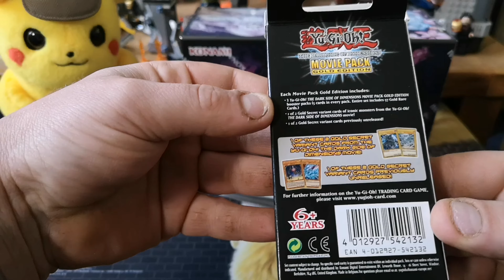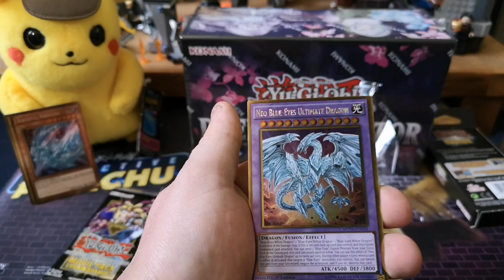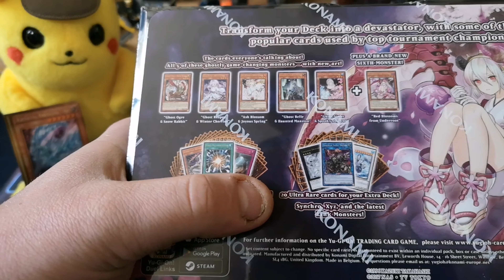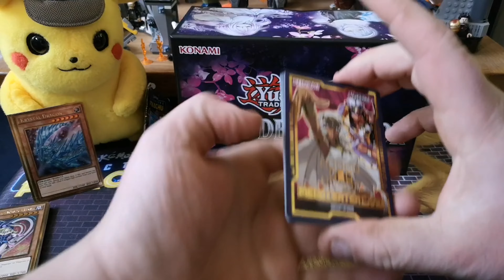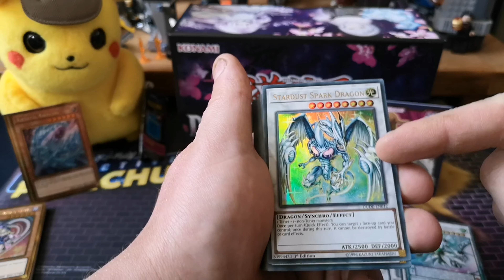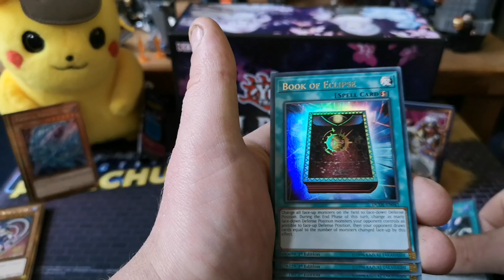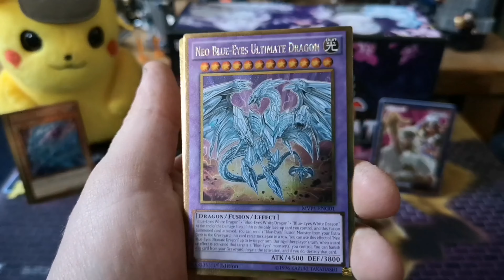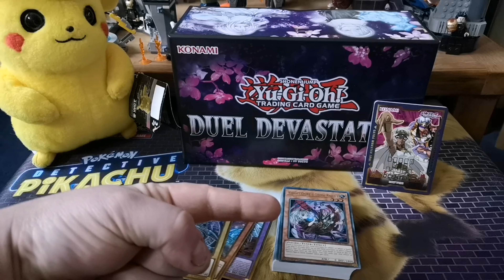Opening A Yu-Gi-Oh Duel Devastation Box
well more and boxing visuals but this time we're taking a break from Pokemon and heading into the world of Yu-Gi-Oh with the duel devastation box.